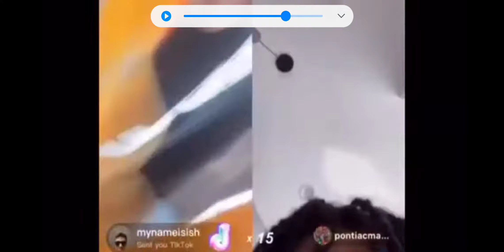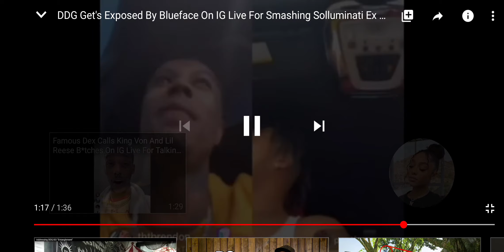DDG AND BLUEFACE ON LIVE ABOUT SOLLUMINATI AND HIS EX 🤣😂🤣😅 REACTION